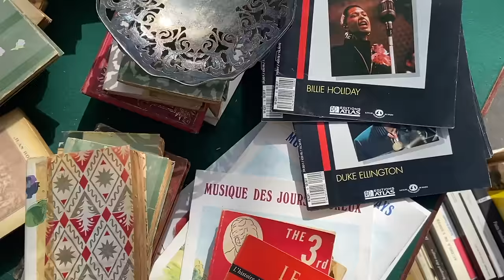don't let them crush your dreams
🌟Get tickets for my next concert in Paris on May 10

Hello sweet friends, in today's independent artist in Paris diaries im taking you along for a day in my life in Paris and talking about the confidence to follow your dreams and tune out the noise of others around you. It takes courage and planning to make your own journey whether you're an artist or wanting to make a new beginning for yourself at any age. Remember if there is a desire in you're heart it's there for a reason and keep going and be creative in achieving your dreams. I love you.